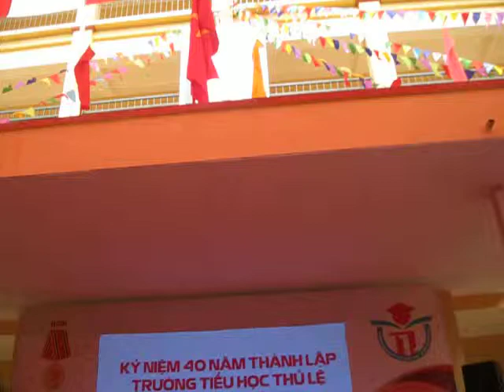40 năm trường tiểu học thủ lệ